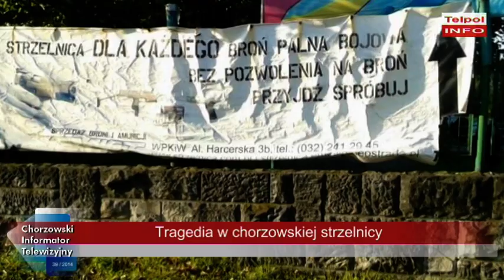Tragedia w chorzowskiej strzelnicy!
24 września w środę w godzinach popołudniowych 25 letni mieszkaniec Kielc, podczas "zabawy" na strzelnicy zabił instruktora. Przyczyną zabójstwa był prawdopodobnie zamiar zdobycia broni.